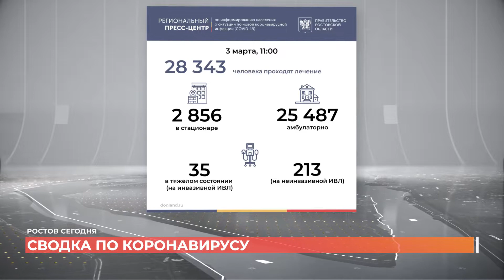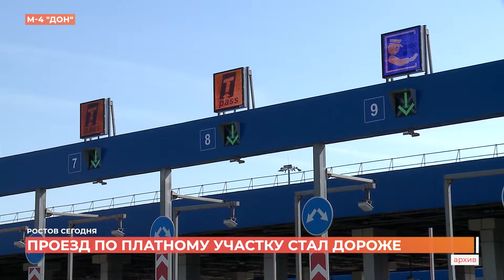Ростов сегодня: дневной выпуск. 3 марта 2022